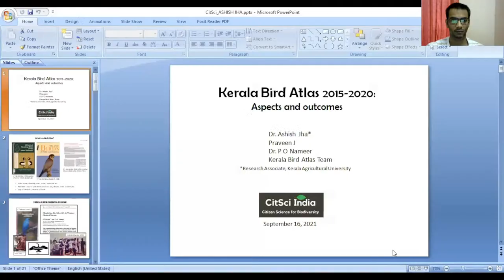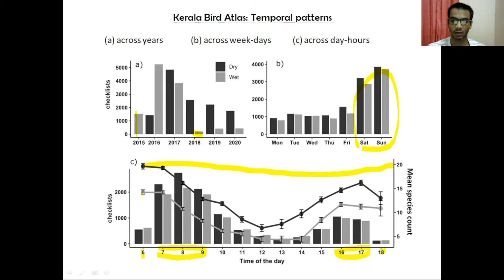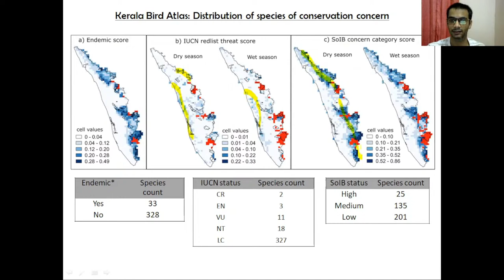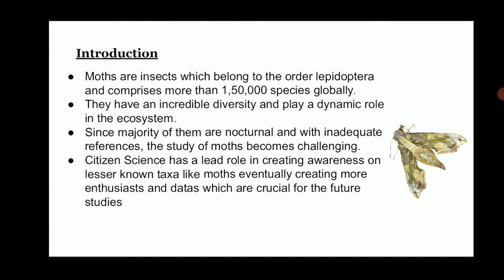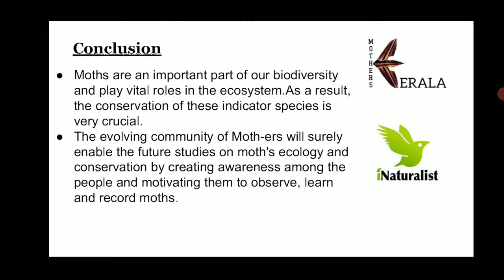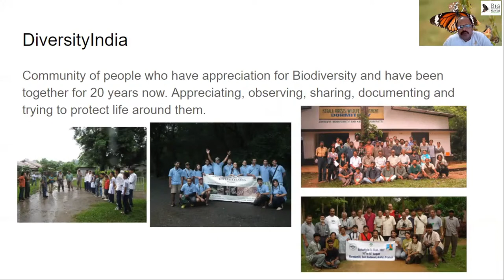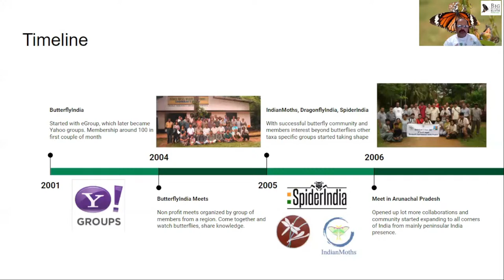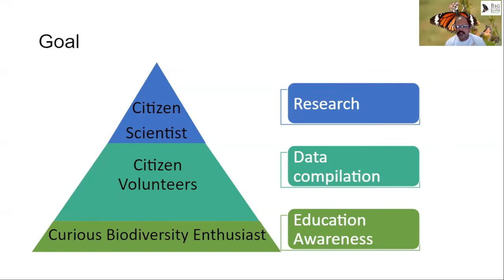Day 4 - 16 Sept - Contributed Talks(PM-2)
Kerala Bird Atlas 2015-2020: aspects and outcomes by Ashish Jha

Emerging Moth-ers of Kerala through citizen science by Unnikrishnan MP

DiversityIndia: Observing India’s biodiversity for 20 years by Vijay Barve